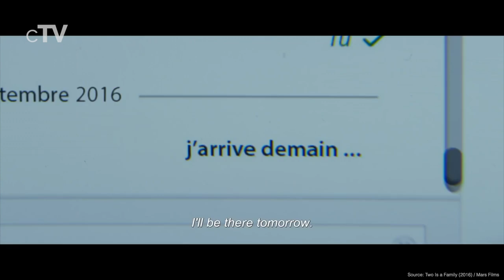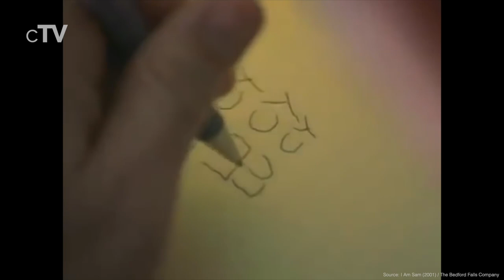Top 5 Single Father Movies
If you want to see stories with single fathers raising their children you should definitely watch our picks for the best Single Father movies.

Movies in this Ranking:
5. The Descendants (2011): (00:13)
4. Two Is a Family (2016): (02:16)
3. I Am Sam (2001): (04:57)
2. Kramer vs. Kramer (1979): (07:15)
1. The Pursuit of Happyness (2006): (08:42)